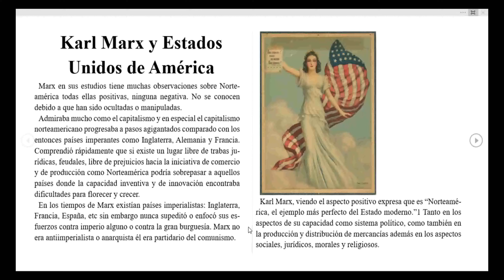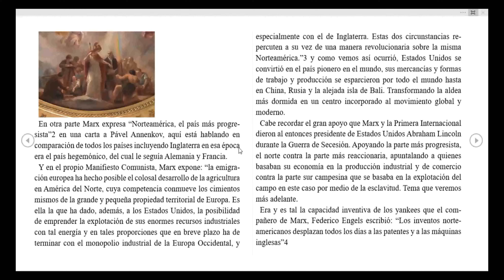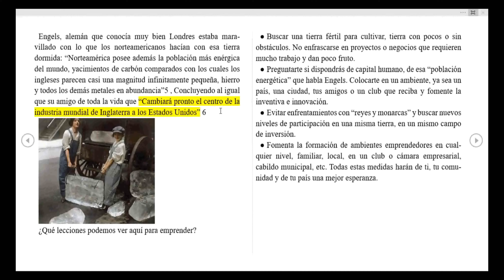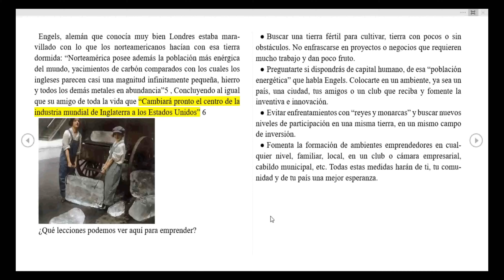🔴 Karl Marx y Estados Unidos. Solo para valientes!!! ⚡La vía rápida al socialismo.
🔴  A Norteamérica se le identifica con el imperialismo o con el neoliberalismo. ⚡Aquí Marx sin miedo lo explica.
Te presento algunas pocas de las muchas opiniones fundamentales de Karl Marx y Federico Engels sobre Estados Unidos, sobre el capitalismo de ese país.  Es increíble como los marxistas han dejado deliberadamente este material de lado, su odio a ese país y su carácter de clase de pequeñoburgueses marxistas los han llevado a crear un vacío y un silencio sobre el tema de Estados Unidos, Inglaterra, Alemania, las opiniones y estudios de Engels y Marx.
🔴 Raymundo Lizárraga

Otros videos sobre el tema de Estados Unidos.

Te invito a que escuches este video sin prejuicios. Por lo general a los marxistas cuando no les gusta algo de Marx argumentan que dicho autor se equivocó, que no tenía materiales, que nunca visitó México, que era alienígena, etcétera.

Invítame una tasa de café, para sustentar el canal Karl Marx Zone.
Temas desarrollados en base de lo que Karl Marx escribió de forma fácil.